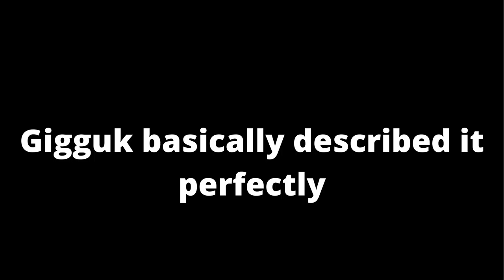The most underrated anime of the 2022 Anime Winter Season.